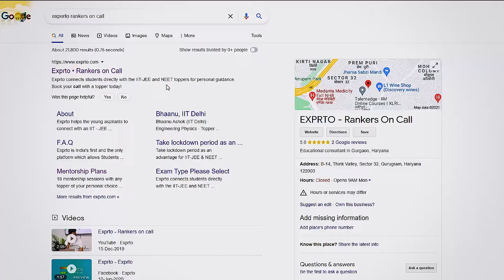How EXPRTO can help IIT-JEE/NEET Aspirants | Mentorship Session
In this video, you will get Toppers tips and advice on a variety of topics regarding your exams.
⭐️Fill out this Google Form to Book a Free One to One Mentorship Session with a Recent Topper and get the Solution to all your Confusion:
Our goal is to help our viewers learn new skills, score high in their Exam, and improve their rank. Our videos feature IIT JEE or NEET Toppers who provide practical, actionable advice that anyone can follow.

This session will cover the following: